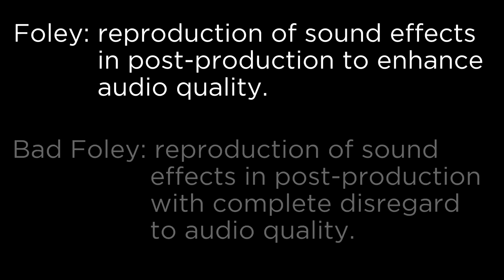Bad Foley ► Dragonhunter Trailer ► Guild Wars 2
Make a new Guild Wars 2 account and play now for FREE

Foley: Reproduction of sound effects in post-production to enhance audio quality.

Bad Foley: Reproduction of sound effects in post-production with complete disregard to audio quality.

I've done some bad foley in the intros to some of my videos and always found it very fun to do. In this episode of Bad Foley, I dub the Dragonhunter's specialization trailer.

Wish List (to improve my equipment)

This video is created with the support of ArenaNet.